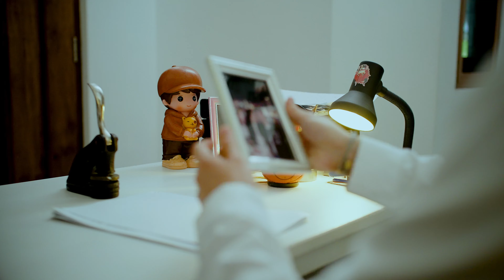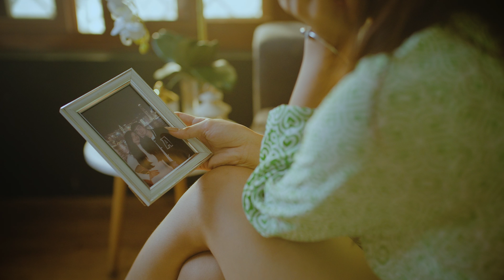TOTHAPI - ‘Kutsinta’ Official MV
KUTSINTA
Written by: Kob Dionela, Tothapi
Arranged by: Ben Joseph Dellosa, Tothapi
Recording, Mixing: Ben Joseph Dellosa, Tothapi, Jean-Paul Verona
Mastering: Jean-Paul Verona

MUSIC VIDEO: A Film by Spice.
DIRECTOR/ DOP: Jc Co
ASSISTANT DIRECTOR /EDITOR: Abbey Co

STARRING:
Joemar Schmidt
Gabby Beguiras

CAMERA OPERATOR:
Johncel Seva
Angeluo Salag

LIGHTS AND GRIP:
Al Francis Belga
Jerome Buiza

BEHIND THE SCENES VIDEO:
Ma. Rona Ramirez

PHOTOGRAPHER:
Justine Angeli Robles

HAIR AND MAKEUP:
Bessie Lucido
Lyka Abellanosa

DANCE CHOREOGRAPHER:
Dazelle Barrion

Deputy General Manager: Maan Atienza
A&R Manager: Cholo Sediaren
A&R Consultant: Nick Hernandez
Artist Strategy Manager: Raiza Bunagan
Marketing Consultant: Violet Gallardo
Local Content Producer: Janyn Berame

Kutsinta Lyrics:
Oh, sinta, puwede bang pag-uwi natin
Ang aking ulo at paa ay iyong hilutin?
Oh, sinta, 'di naman sa ako ay nagpapapansin
At nagpapalambing, pero parang gano'n na rin

Ngayong araw ay nakakapagod sa 'tin
Puwede na bang umuwi? May gusto akong sabihin

Dahil 'di mo alam, ika'y laging iniisip
'Di mo alam, ika'y nasa panaginip
'Di mo alam, ako'y laging nasasabik
Sa yakap mong mahigpit at sa iyong halik

Oh, sinta (oh, sinta), alam kong pagod ka rin sa 'yong trabaho
Kaya ako munang bahala sa 'yo
Oh, sinta (oh, sinta), ako muna ang maglalaba
Pati ang pagkain, ihahain ko na rin

'Di mo naman kailangang gawin ang lahat para sa 'tin
Puwede namang ikaw naman ang hihilutin

Alam kong tayo ay tatanda rin
Huwag kang mag-alala, ika'y mahal pa rin

Sa iyong halik
Sa iyong hilot at halik

Halika na, halika na
Umuwi na tayo
Umuwi na tayo

Umuwi na tayo
Umuwi na tayo